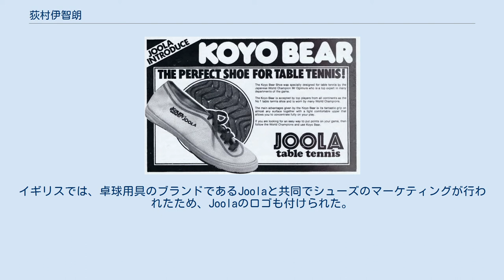荻村伊智朗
荻村 伊智朗（おぎむら いちろう、1932年6月25日 - 1994年12月4日）は、日本の元卓球選手、指導者。
第3代国際卓球連盟会長、日本卓球協会副会長（1987年 - 1994年）を歴任した。
 現役時代は日本代表として世界卓球選手権で計12個の金メダルを獲得し、日本卓球界の黄金期を代表する選手として活躍した。
引退後は卓球の普及に尽力し、また1971年には「ピンポン外交」の立役者の一人として米中関係の改善に努めた。
1987年からは第3代国際卓球連盟会長、日本卓球協会副会長を務め、1991年の世界選手権千葉大会では、南北朝鮮の合同チーム結成に尽力した。
1994年12月4日に死去。
没後、功績を称えて現在のITTFワールドツアーの一つである「ジャパンオープン卓球選手権大会」が、「荻村杯国際卓球選手権大会」に改称された。
1997年には世界卓球殿堂入りを果たしている。
 静岡県伊東市出身。
3歳の頃に父親を亡くし、中学1年の頃に終戦を迎えた。
 もともと少年野球と体操をやっていたが、東京都立第十高等學校（現在の東京都立西高等学校）進学後、高校1年の9月に卓球を始める。
その後は東京都立大学 (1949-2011)に入学し、転学した日本大学芸術学部映画学科を卒業。
 1953年に全日本選手権 男子シングルスで優勝すると、1954年のイギリスウェンブリー及び1956年の東京で行われた世界卓球選手権で優勝した。
シングルス・ダブルス・混合ダブルス・団体あわせて12のタイトルを獲得。
1954年、1956年には世界ランキング1位になっている。
 中国やスウェーデンへの指導など国際的な卓球の普及に努めた。
『卓球は100m競争をしながらチェスをするみたいなものです』という言葉を残し、 これにジャン＝フィリップ・ガシアン（フランス）は共感した。
 後に日本卓球協会常任理事となり、後藤鉀二会長と共に1970年に訪中。
周恩来とも会談し、1971年の世界卓球選手権名古屋大会への中国復帰に尽力。
同大会に中国代表が6年ぶりの復帰を果たした（ピンポン外交）。
 1987年に第3代国際卓球連盟（ITTF）会長および日本卓球協会（JTTA）副会長に就任。
ITTF会長と同時に兼任していた日本オリンピック委員会（JOC）国際委員長としては1998年の長野冬季オリンピック招致に尽力した。
 日本卓球協会副会長時代の1988年には、初心者でもラリーを楽しめるよう「ラージボール卓球（当時は新卓球）」の開発、普及に務めた。
 また、卓球のイメージアップを図るため、卓球台の色を深緑から青に変更。
青色の卓球台は1991年の世界選手権千葉大会から使用され、以後国際規格となっている。
なお、この変更のきっかけは1980年代後半の「笑っていいとも!（フジテレビ系列）」のコーナーでタモリが「卓球って根暗だよね」と発言したことによるものとされている。
 1994年12月4日、肺がんにて死去。
62歳没。
没後の1997年に田中利明、松崎キミ代、江口冨士枝らと共に世界卓球殿堂入りを果たした。
ジャパンオープン卓球選手権大会が荻村の死後に荻村杯国際卓球選手権大会に改称され、国際卓球連盟公認プロツアー公式戦として開催されている。
 また祖父が長野県木曽郡楢川村（現・塩尻市）出身であった縁もあり、1995年に楢川村の名誉村民に推挙されている。
また塩尻市では毎年、荻村伊智朗を記念して楢川荻村杯オープン卓球大会を長野県卓球連盟の主催などで開催している。
 荻村伊智朗は1970年代初めの「ピンポン外交」において重要な役割を担った。
「スポーツ外交の巨匠」と呼ばれ、「ピンポン外交官」というあだ名もつけられた。
 グレン・コーワンと荘則棟の逸話が「ピンポン外交」を促進させた大きな要因として取り上げられていますが、荻村はその前から中国の国際卓球舞台への復帰に向け水面下で活動をしていた。
荻村の働きかけのおかげで、中国の首相であった周恩来は中国代表が1971年の世界卓球選手権名古屋大会に参加することを許可し、同大会に中国代表が6年ぶりの復帰を果たした。
同大会でやがてリチャード・ニクソン大統領と毛沢東主席の会談にまで繋がる、グレン・コーワンと荘則棟の偶然の出会いが...